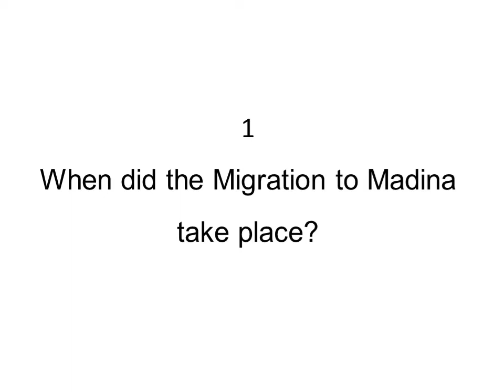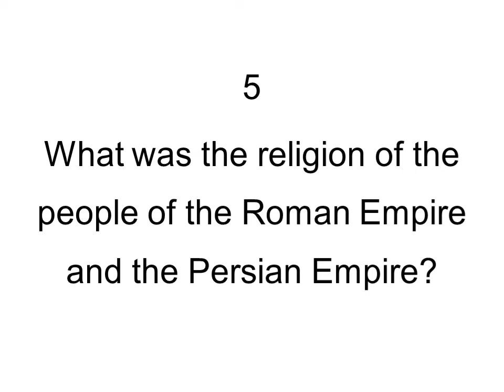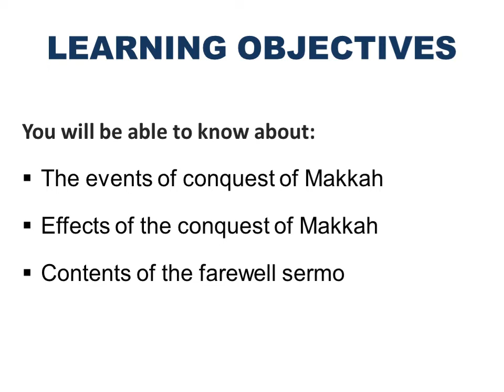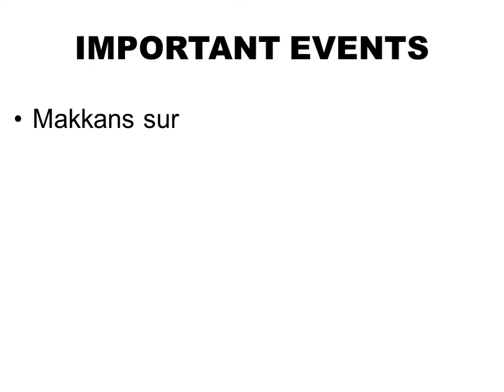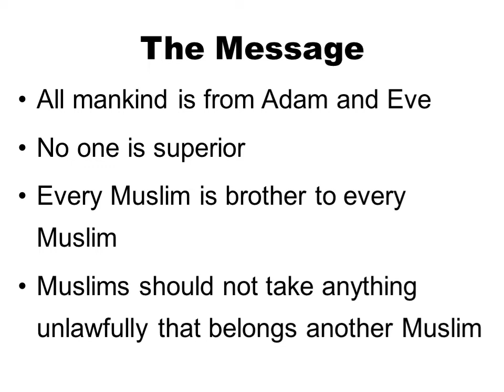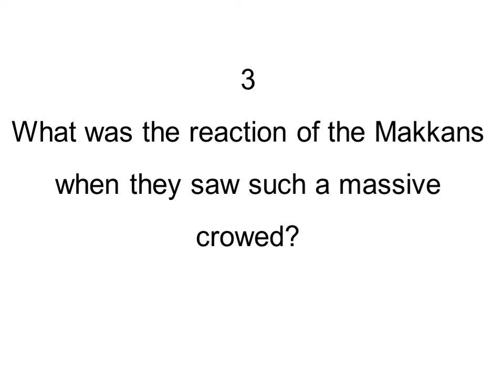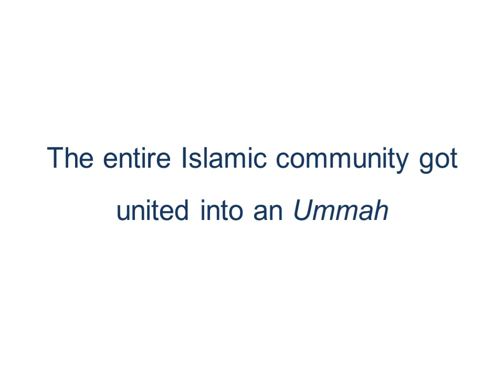The conquest of Makkah| Farewell sermon of the Holy Prophet (P.B.U.H)